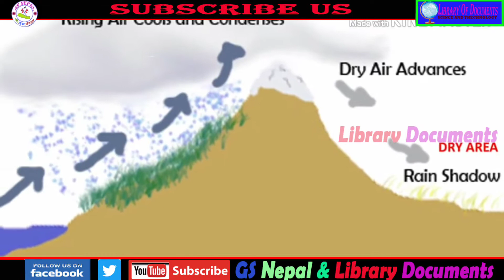एक रहस्यमय दुनियाँ - साहरा मरूभुमी | The Great sahara Desert | Facts of sahara desert | GS Nepal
हामिमा केही कमि कम्जोरी भएको भए पनि ती कमजोरीलाई औलाइ प्रतिक्रिया दिनु होला